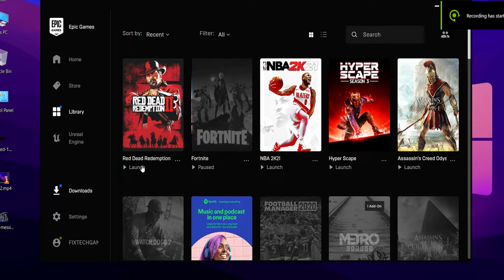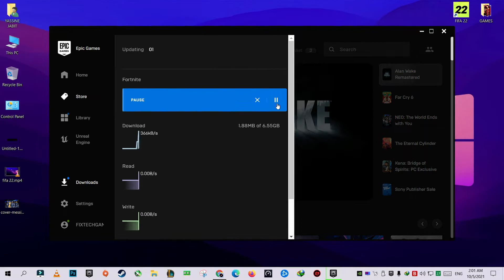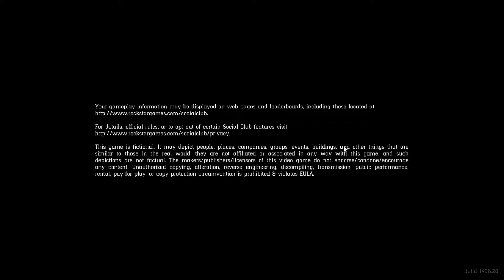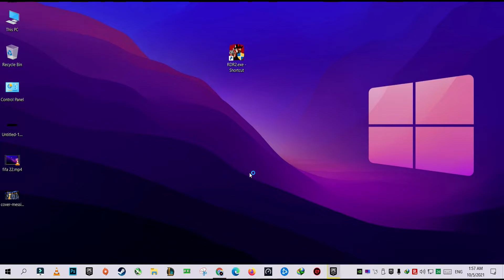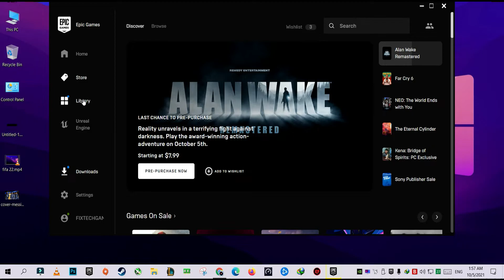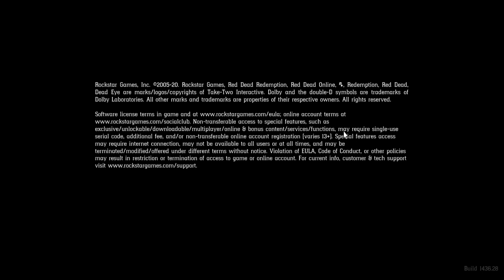HOW TO FIX RED DEAD REDEMPTION 2 FAILED TO LAUNCH / ERROR : LS-0013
Many people have this problem; they return home from work or school hoping to have some fun and play some games, but they are faced with this error.
Don't worry, my friend, you'll figure it out in this video.

My PC Specs:

• CPU: Intel i7-7700K
• MB:  Z270 PC MATE
• Ram: KINGSTON 16GB DDR4 HYPERX FURY 3400 MHZ
• GPU:  Gigabyte GeForce GTX 1080 G1 Gaming
• SSD: KINGSTON  500 GB
• HDD: 2 TERA
• OS: Windows 10 Pro 64bit

HOW TO FIX RED DEAD REDEMPTION 2 LAUNCH FAILED - ERROR: LS-0013
HOW TO FIX RED DEAD REDEMPTION 2 LAUNCH FAILED
RED DEAD REDEMPTION 2 LAUNCH FAILED - ERROR: LS-0013